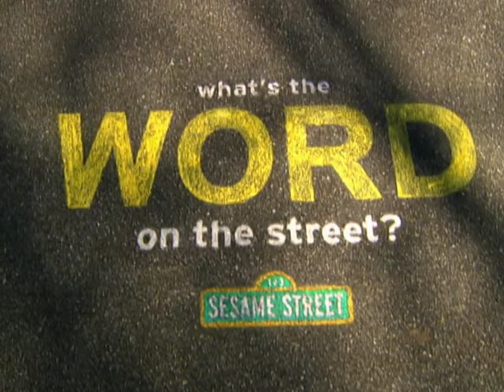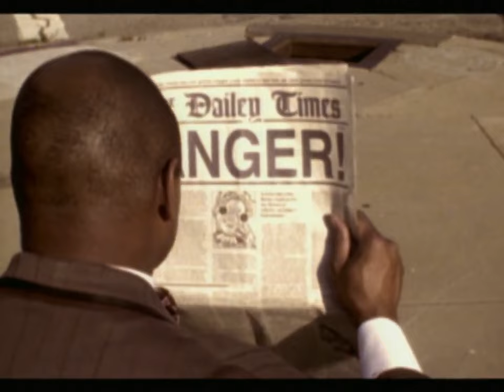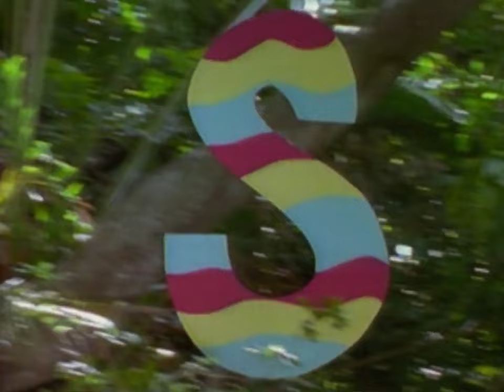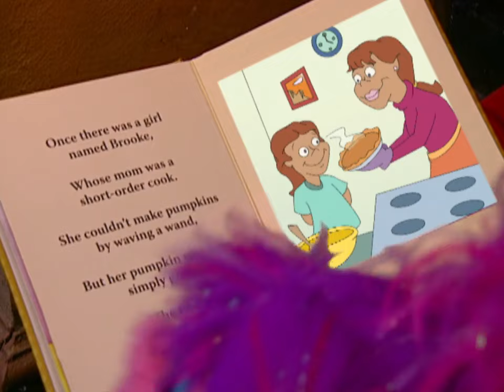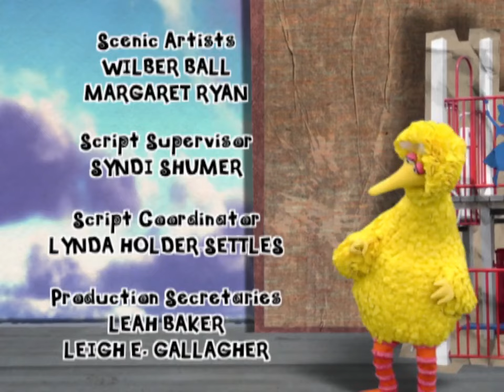Fairy Tale Emergency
Click the link for notifications of latest uploads!  Fairy-Tale News reporter Prairie Dawn interviews the Three Little Pigs and Sleeping Beauty about preparing for emergencies.